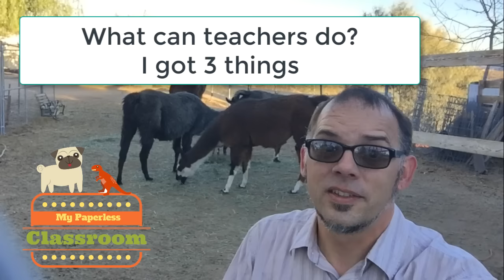A Note to American Teachers on the 2016 Post Election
A Teacher’s Guide to Action: We’ve Elected A Trump

A teacher’s job, and we do so imperfectly, is to help students learn how to become productive and engaged members of society. To help them navigate through noise and opinion to truth, to help them learn to care for others.

America is hurting after this 2016 election and there is plenty of blame and bad feelings to go around. What concerns me most is that some 49% of the adults who could have voted didn’t. They choose not to. They Bartleby’d their way through the election, exercising their freedom to let others speak for them.

What can teachers do in this post-election environment filled with hate and hyperbole? I have 3 things to get you started. As for the rest of it, I think we are all going to have to work together.

Even if you are watching from outside the US, I think we all have to work together to help our students build a better future.
IThe First: Provide Safety
This is bigger than an ally sign or a safety pin, this is about setting norms for discourse in your class that protect students from abuse or attack.
All classrooms should strive to be safe and productive environments, it is one of the basic conditions needed to actually learn. Safety might have previously been a silent part of the fabric of your class. It is time to talk about safety and what you will do as the teacher to protect the students.
Set up norms that value every student and don’t compromise on them. Hear everything and engage in the hard conversations that come up.
Teach kids to value and take control of their own safety. Make sure they know what respect they all are due. Teach them how to stand up for the rights of others.

The Second: Get excited about Character Education
Does your school have a character education program? This isn’t about religion or politics or morality This is about teaching our kids to respect each other and engage in respectful discourse. This is about standing against hate, this is about building a more peaceful and empathic world.
In my early years of teaching I scoffed at the character education programs my school asked me to support. I saw them as just another external obligation handed to English and advisory teachers.
Now I see that years ago I declined an invitation to engage my high school students in a meaningful way about character. We did some good work, but I feel I really have left money on the table for years. We could have changed their world together. We didn’t.
Now as a Makerspace teacher I see character education, at my school we have our points of pride, as one of the few legitimate excuses I can use to talk to my kids about what kind of people they choose to be.

The Third: Get Hopeful and Get Working
Despair has no place in the classroom. While all the other adults in the world watch the news and see the hate, the protests, the violence and throw their hands in the air, we are writing lesson plans.
We are writing plans about critical reading, writing plans about evaluating sources. We are writing plans that lay bare the relationship between propaganda and social media. We are making plans to teach the world to care. We are learning about design thinking so we can empower our kids to fix that mess.

You may be disillusioned, that is okay. Eat a quart of ice-cream and then make a plan. Your action is the only thing that keeps disillusion from turning to despair.

At the end of a recent piece he wrote for the Washington post, Garrison Keller was speaking of 2 former teachers “They have seen it all and are still optimistic. The past year of politics has taught us nothing. Zilch. Zero. Nada. The future is scary. Let the uneducated have their day, I am going to pay more attention to teachers.”

Find something you can do and do it. Make a puppet, record some llamas eating grass and produce your own propaganda for peace, tell a joke, hold a door. No one can do everything, but everyone can do something.

Leave a comment about what you will do and how you will help your students through this time.